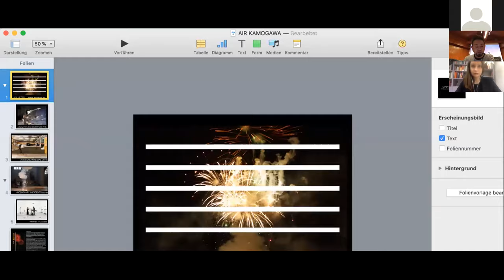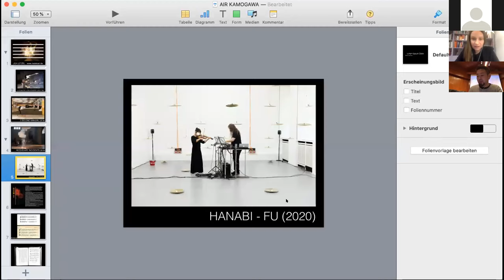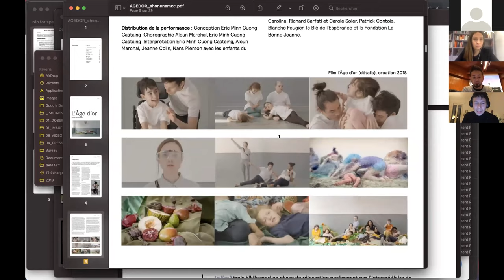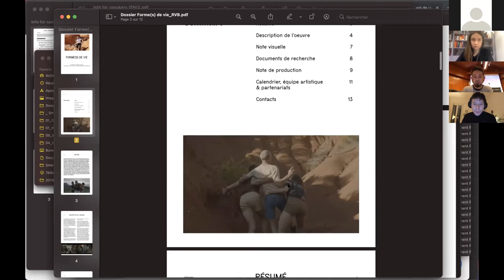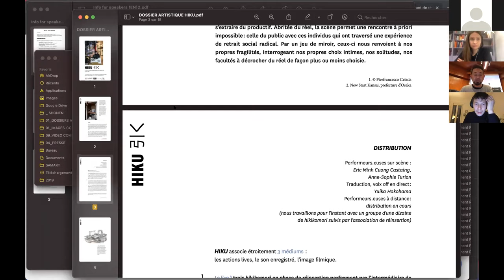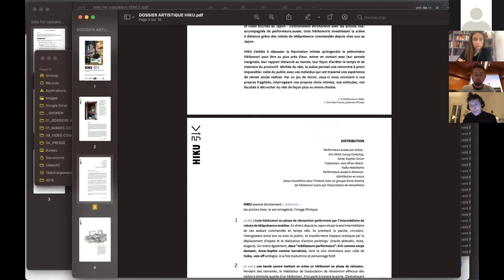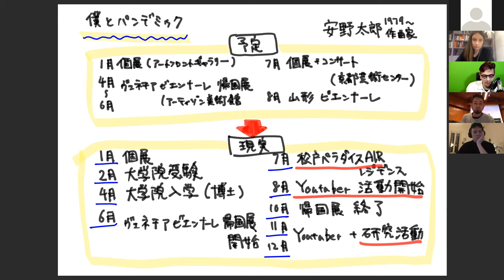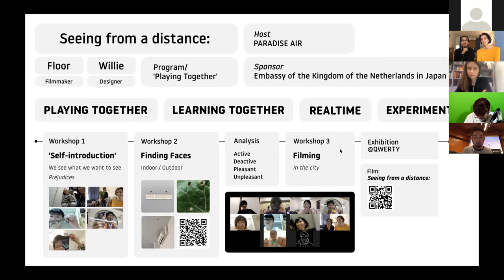【English】AIR on air (Session 2) - Artist in Residence under the pandemic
Villa Kujoyama, Villa Kamogawa, Kyoto Art Center, Embassy of the Kingdom of the Netherlands supported by AIR Network Japan and AIR_J organize the online conference ‘AIR on air’ about the state of affairs in the Artist in Residence (AIR) sectors in France, Germany and the Netherlands after almost one year since the outbreak of COVID-19.

The main issues of the conference are how institutes in Europe are coping, what strategies are they applying to move forward and whether our views on the future of AIR and international cooperation have changed? This conference is not a one-way street: we will present you the situation in Europe and beyond while also referring to the situation in Japan through the participation of speakers in Japan.

We are also organizing this conference to promote the bonds between the sectors in our four countries, so please join us online for presentations and discussions with speakers from France, Germany, Japan, the Netherlands and other countries on Friday 11 and Saturday 12 December 2020.

● Session 2: Artists’ experiences and views on AIR in the pandemic

Sat. 12.Dec. 2020

In what way have artists experienced their participation in residencies after the outbreak, with a special focus on the so-called ‘online residencies’ that have emerged as a reaction on the travel restrictions? How do they view the emergence of new residency forms?

Panelists:
Eric Minh Cuong Castaing, choreographer/visual artist (France)
Lea Letzel  (Artist / Germany)
Taro Yasuno (Artist / Japan)
Willy Wong & Floor Hofman (Artists participating in Paradise AIR / NL,Japan)

= schedule =

Fri. 11.Dec. 2020
Opening Session "AIR on air – status quo in Europe and Japan"

Sat. 12.Dec. 2020
Introduction
Session 1: AIR strategies in times of COVID-19
Session 2: Artists’ experiences and views of AIR in the pandemic
Session 3: AIR affecting change
Closing Session

Organizers:
Villa Kujoyama, Goethe-Institut Villa Kamogawa, Kyoto Art Center, Embassy of the Kingdom of the Netherlands.

Supported by: AIR Network Japan, AIR_J